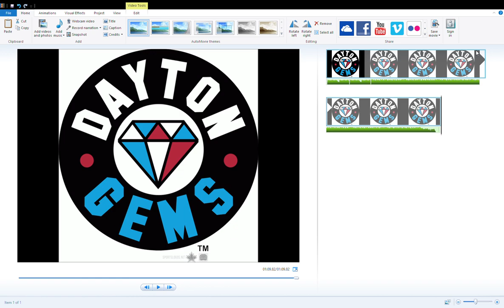Old mshl team goal horn-Dayton Gems 2004 mshl goal horn